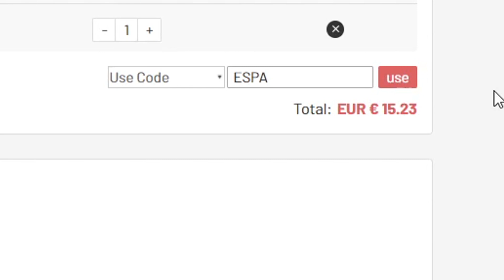✅ICON SWAPS 1 FIFA 21!!😱 MEJORES OPCIONES para ELEGIR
👉FOCOS (ANILLO LUZ TIK TOK)

FIFA 21
CUAL ES LA MEJOR OPCION ICON SWAPS FIFA 21
LA MEJOR OPCION ICON SWAPS 1 FIFA 21
ICON SWAPS 1 REVIEW
ICON SWAPS 1 ANALISIS COMPLETO
ICON SWAPS 1 SOBRE X5 85+
SOBRE X5 +85 FIFA 21
SOBRE X25 +83 FIFA 21
SOBRES ULTIMATE X2 FIFA 21
SOBRE ICONO MEDIO +89 FIFA 21
SOBRE 25 JUGADORES +83 FIFA 21
SOBRE 5 JUGADORES +85 FIFA 21
MEJORES COMBINACIONES ICON SWAPS FIFA 21
TOP MEJORES COMBINACIONES ICON SWAPS FIFA 21
LAS MEJORES COMBINACIONES ICON SWAPS FIFA 21
99ESPARTAKO
ESPARTAKO99